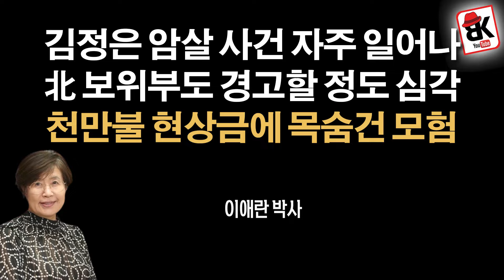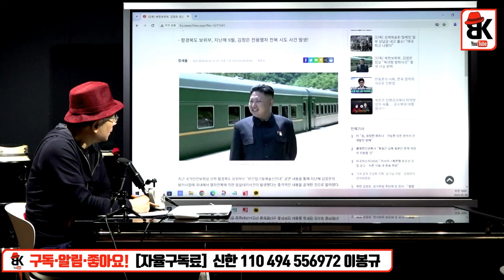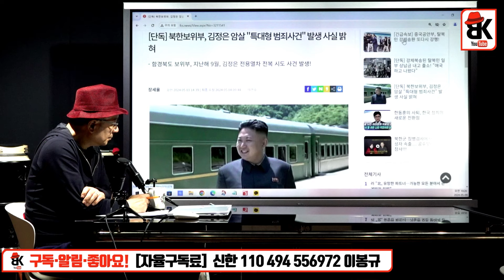김정은 암살 사건이 자주 일어나는 이유 [이애란 박사]